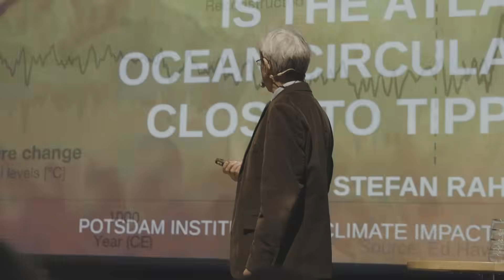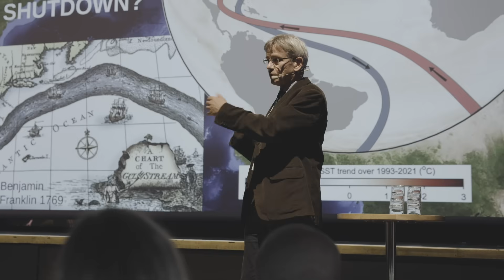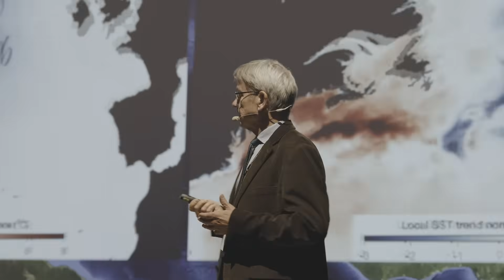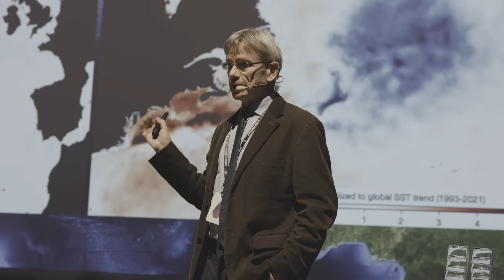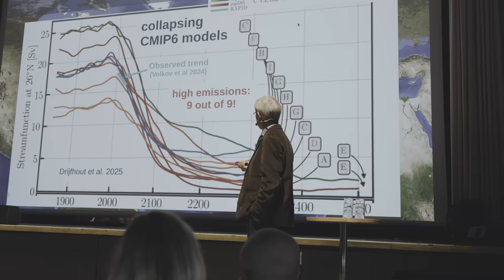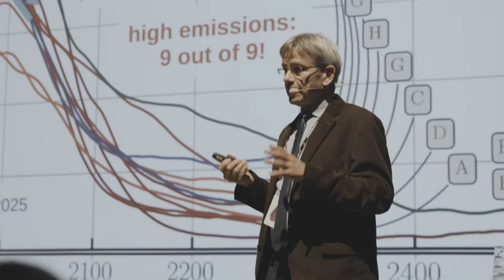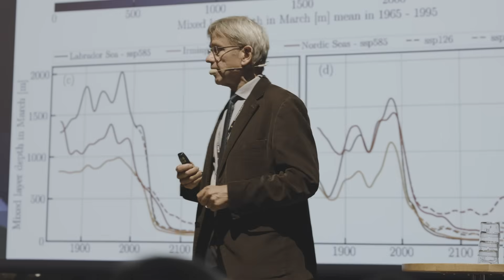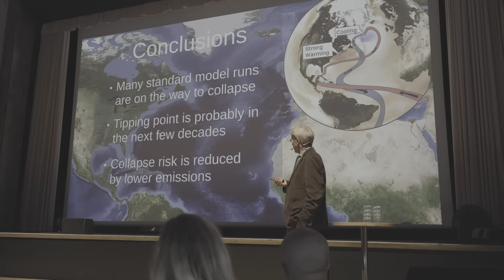Is the Atlantic Ocean circulation close to tipping?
Stefan Rahmstorf, professor of Physics of the Oceans, explains the latest science on AMOC shutdown danger in a keynote for ATLAS25 in Helsinki, 23 October 2025.